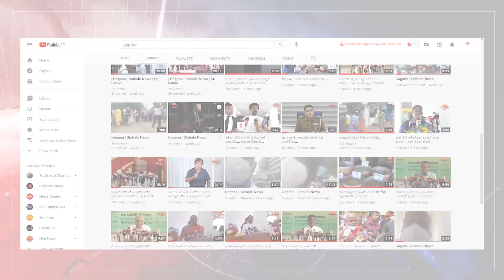මේ අවස්ථාවේදී කළ යුත්තේ විවේචනය කිරීමද?